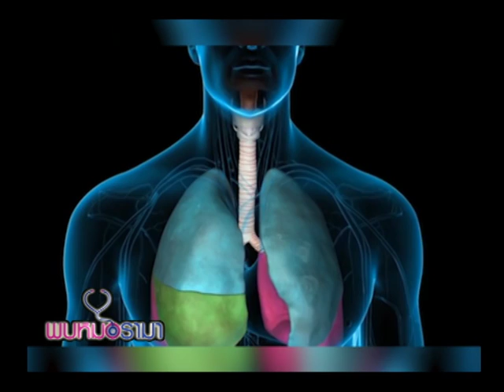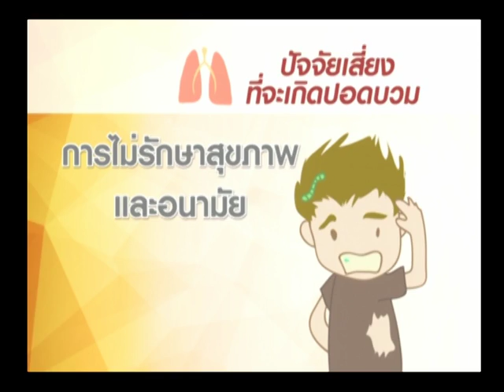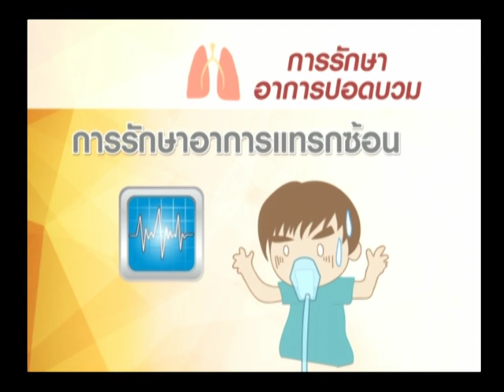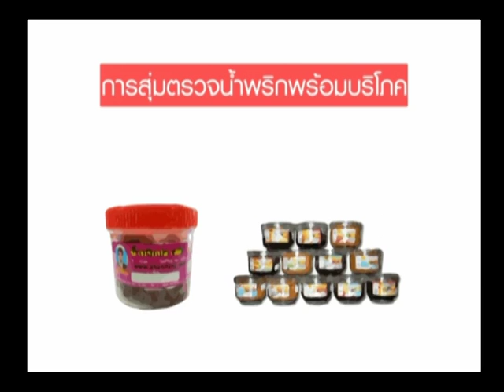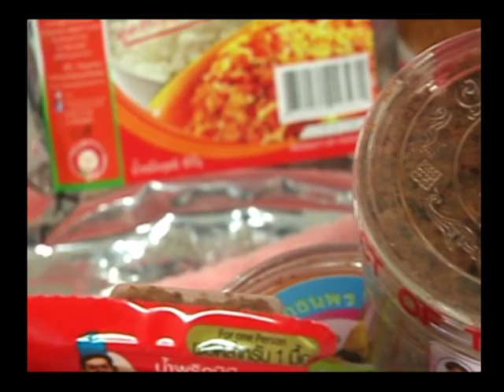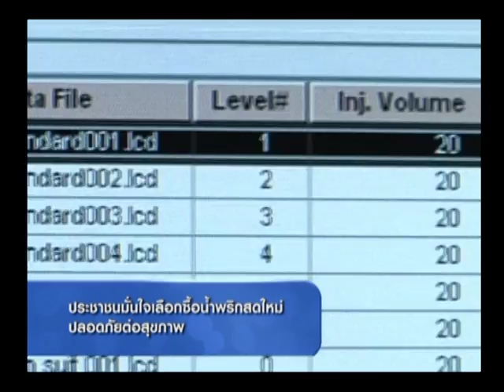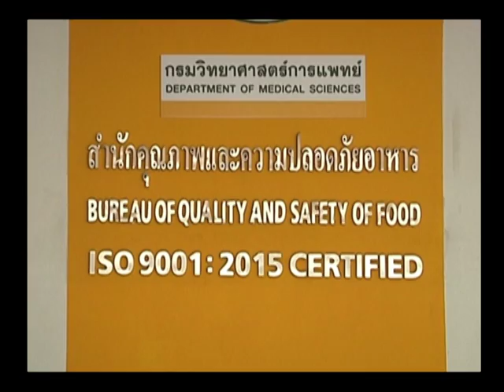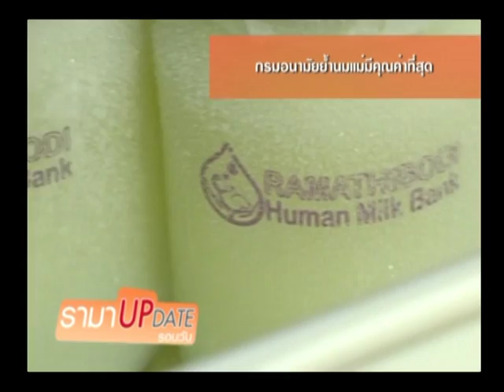รายการพบหมอรามา Rama update 27/09/59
รายการพบหมอรามา วาไรตี้เพื่อสุขภาพเปิดตัวมาด้วยช่วงแรก Rama Update อัพเดทข่าวสุขภาพ ฮิลลารี่ปอดบวม สกู้ปพิเศษ ประชาชนมั่นใจเลือกซื้อน้ำพริกสดใหม่ Big story สิทธิ์และการป้องกันวัยรุ่นท้อง ต่อด้วยช่วง Check case พบกับ การใช้สมาธิบำบัดโรค ตอน สมาธิเยียวยาโรค คลิปนี้พบกับ อ.พญ. สุวิชชา จิตติถาวร ภาควิชาสูติศาสตร์นรีเวชวิทยา คณะแพทยศาสตร์โรงพยาบาลรามาธิบดี ปิดท้ายด้วยช่วงลัดคิวหมอตอบคำถามสุขภาพให้ผู้ชมทางบ้านและตอบคำถามของแฟนเพจพบหมอรามา